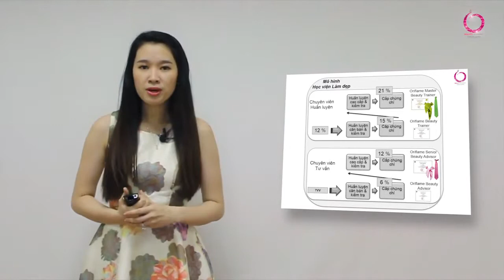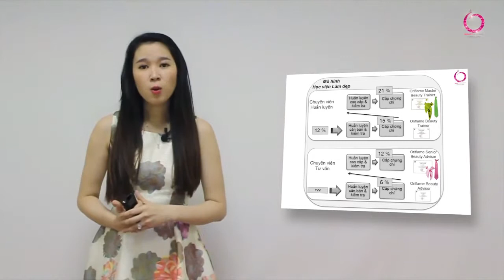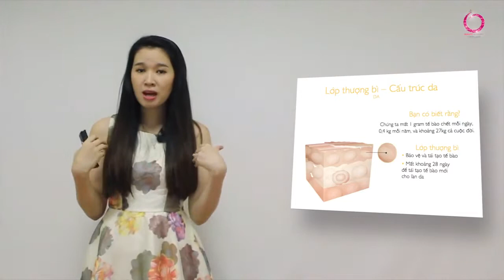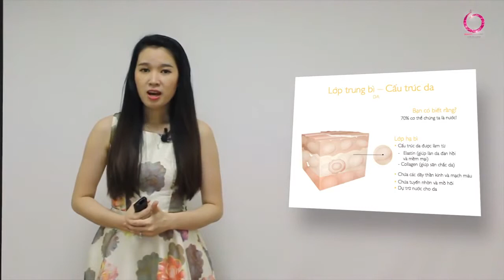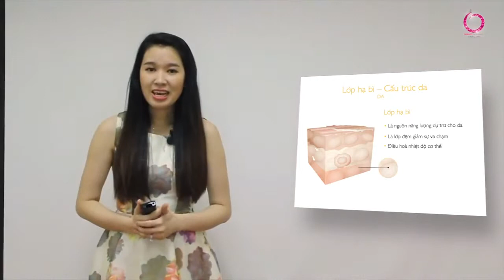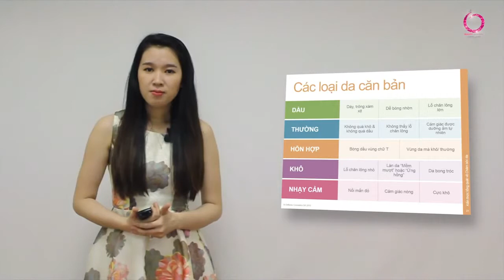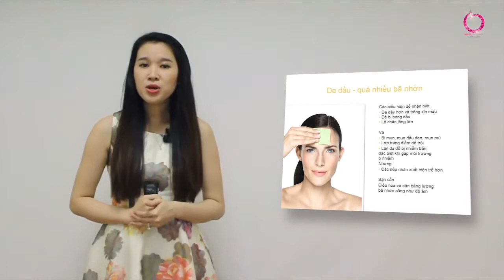HỌC PHẦN 1 CHĂM SÓC DA CƠ BẢN CỦA ORIFLAME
Học phần 1: Chăm sóc da cơ bản hướng dẫn của chuyên viên sản phẩm của Oriflame